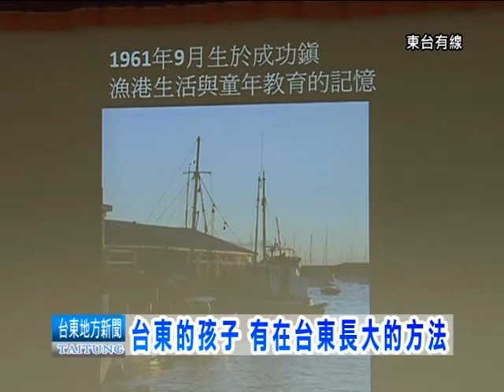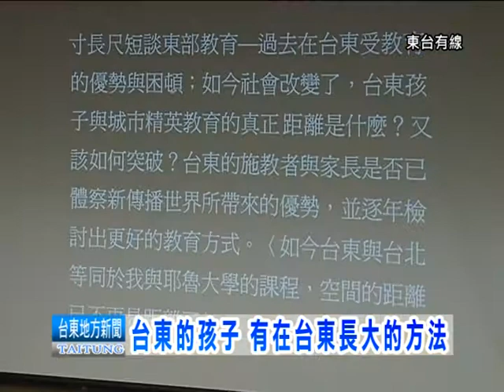111216 台東的孩子 有在台東長大的方法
日前由臺東縣政府與遠見天下雜誌,共同舉辦的臺東教育高峰論壇中,來自臺東縣成功鎮的知名親子教養作家蔡穎卿。分享了自己幼時的成長經驗，認為現在臺東和臺北的知識傳播，與臺灣和美國的傳播距離是相同的，重要的是老師、家長如何透過培養孩子良好的閱讀和生活習慣，為孩子奠定一生受用無窮的學習基礎和自信心。